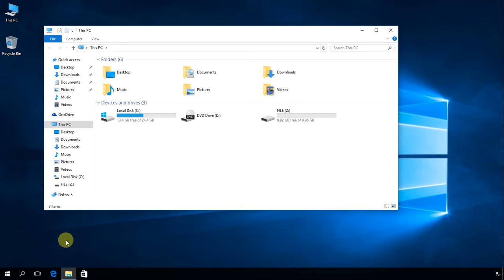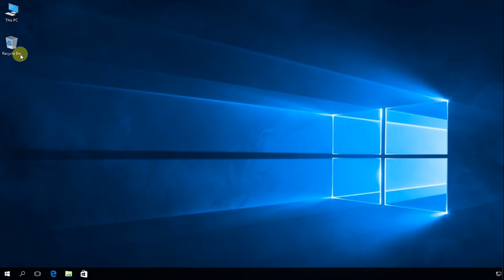Windows 10: How to hide a drive using Windows Registry.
Hide Drive using Windows Registry

Step 1:  Press Windows Key+ R, type ‘regedit’ and hit enter. It asks for confirmation, say ‘yes’.

Step 2: Now mavigate to the path:

HKEY_LOCAL_MACHINE | Software | Microsoft | Windows | CurrentVersion | Policies | Explorer

Step: 3: Create a new DWORD value, so right click on Explorer and choose New | DWORD Value 32-bit.

Step 3: Give the name as NoDrives

Step 4: Open the properties dialog box. Click on Decimal for the Base unit. In Value data, choose the one based on the drive you want to hide. Each drive letter has unique value and values are as below:

Step 5: Restart your computer and your drive will now be hidden